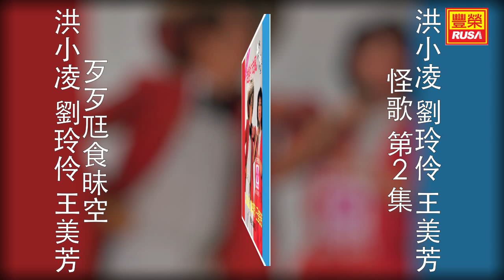洪小凌 劉玲伶 王美芳 - 歹歹尫食昧空 [Original Music Audio]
《洪小凌 劉玲伶 王美芳 怪歌 第2集》今天豐榮推出洪小凌、劉玲伶、王美芳福建風趣歌曲，讓歌迷聽了會心一笑。“老鵝吃去風”、“Helen我的名”、“歹歹尫食昧空”。